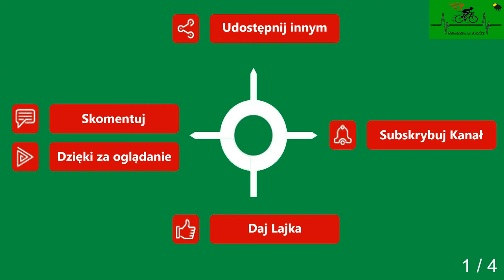Trzęsacz Rewal Niechorze cz. 1 droga powiatowa wiosna